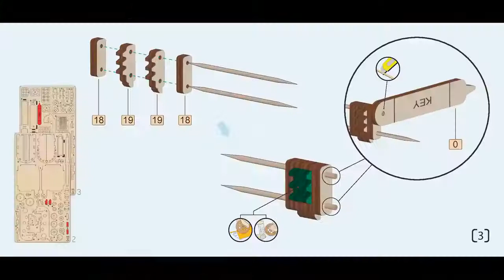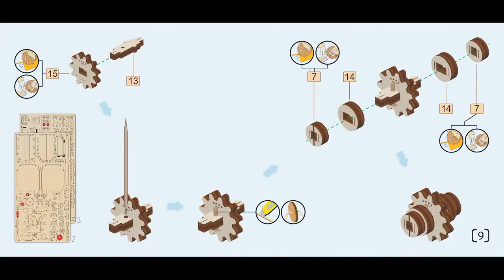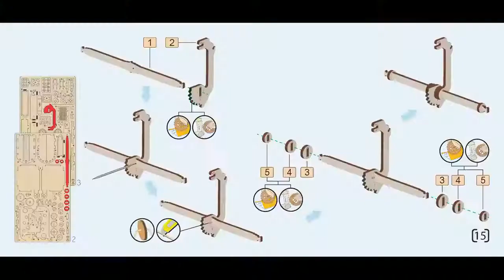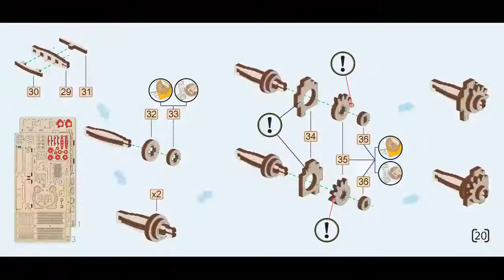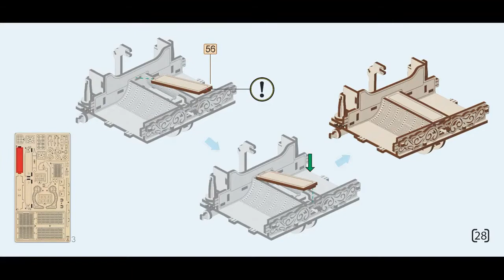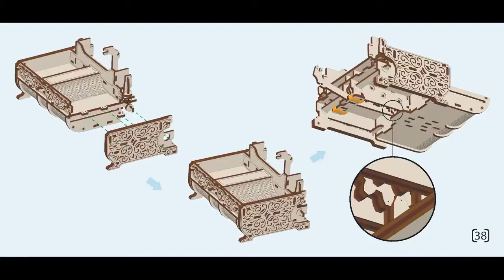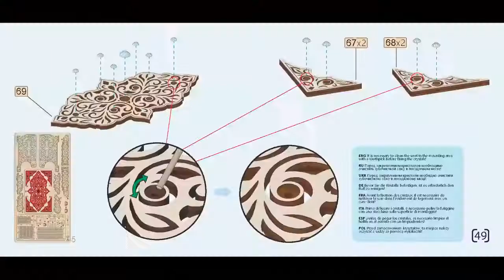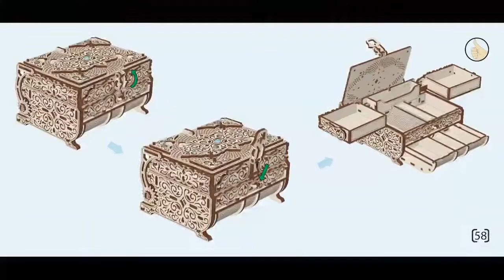Видеоинструкция по сборке Шкатулки, декорированной кристаллами Swarovski от Wood Trick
Шкатулка выполнена из дерева, украшена мерцающими кристаллами непревзойденного качества от Австрийской компании Swarovski. Это будет безусловно приятный подарок вашей любимой половинке. Шкатулка от Wood Trick открывается легким нажатием на центральную кнопку, активируется механизма и перед вами начнут выдвигаться 7 отделений для хранения Ваших ювелирных украшений, бижутерии и другой косметики.